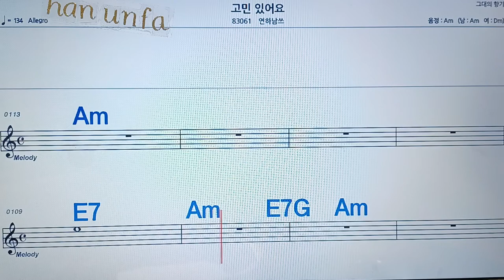고민 있어요/연하남쓰💋노래방, 통기타 , 코드 큰악보, 가라오케, 반주💖Karaoke, Sheet Music, Chord, MR